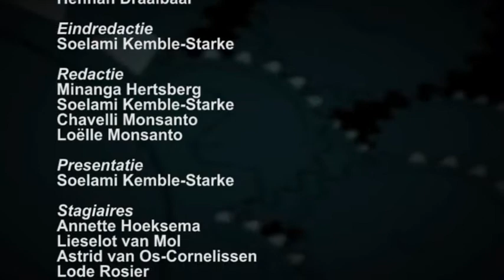10 Minuten jeugdjournaal 14 maart 2013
Hoofdpunten:
1. De allereerste paus uit Zuid-Amerika.
2. Nog steeds koud in Nederland.
3. Wereld loopt achter op MDG doelen.